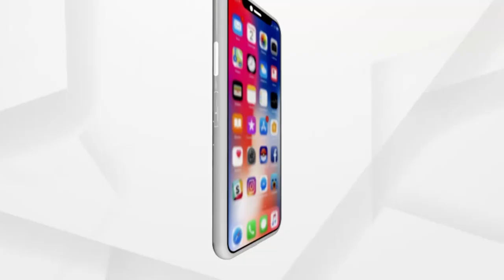ଲୋକଙ୍କୁ ଘାରିଛି ବନ୍ୟା ଭୟ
ସାମୁଦ୍ରିକ ବାତ୍ୟା ୟଶ୍ ପରେ ବୈତରଣୀରେ ବନ୍ୟା ଆସିଥିବା ବେଳେ ସୁବର୍ଣ୍ଣରେଖା ଓ ବ୍ରାହ୍ଣଣୀରେ ବନ୍ୟା ପରିସ୍ଥିତି ସୃଷ୍ଟି ହୋଇଛି । ବୈତରଣୀରେ ବନ୍ୟା ଯୋଗୁଁ କେନ୍ଦୁରଝ ଓ ଯାଜପୁରରେ ବ୍ୟାପକ କ୍ଷୟକ୍ଷତି ହୋଇଛି